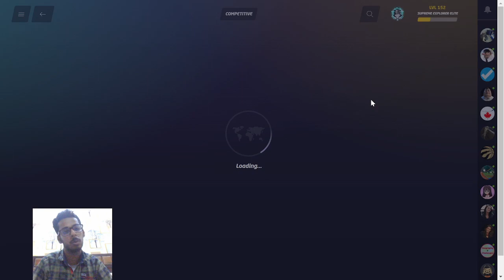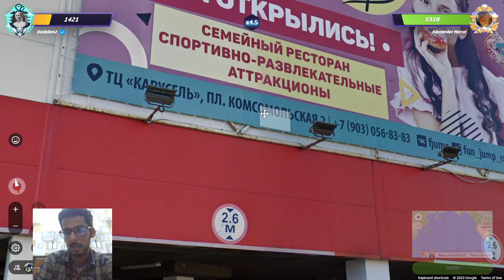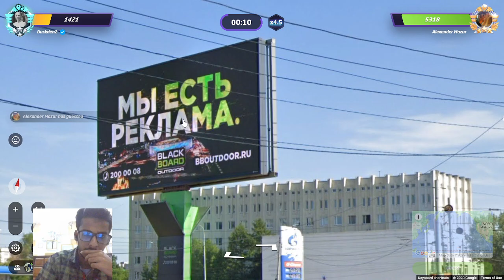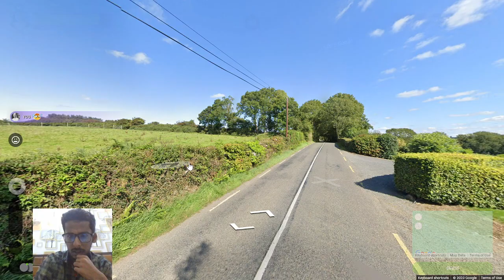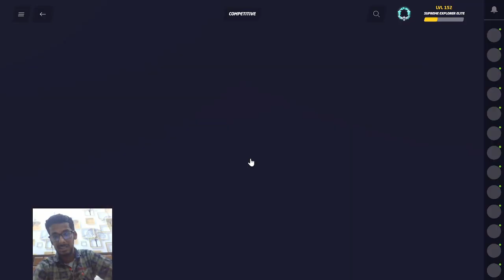CRACKED RUSSIA GUESS TO CLUTCH THE GAME!! - Road To #1 Competitive - #6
GeoGuessr Tips , GeoGuessr pros , GeoGuessr country streak , GeoGuessr tricks , GeoGuessr clues , Tips and Tricks , GeoGuessr Singapore , GeoGuessr Asia , GeoGuessr India.Geoguessr insane guess GeoGuessr India GeoGuessr compilation GeoGuessr Pro geowizard insane guesses best GeoGuessr clips GeoGuessr insane guesses geoguessr duels duels champion division pro duels geoguessr
Geoguessr pro, GeoGuessr competitive, geoguessr duels pro player, geoguessr road to #1, geoguessr duels competitive, geoguessr best duels